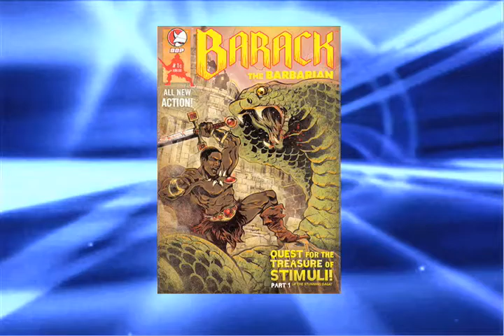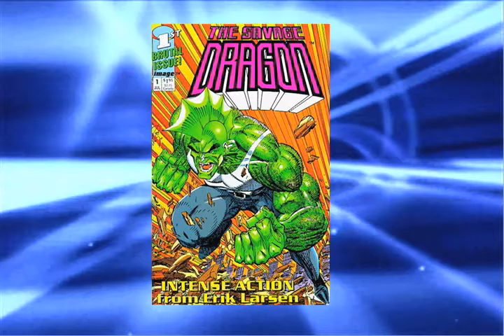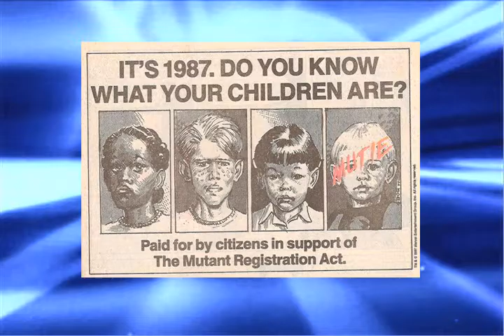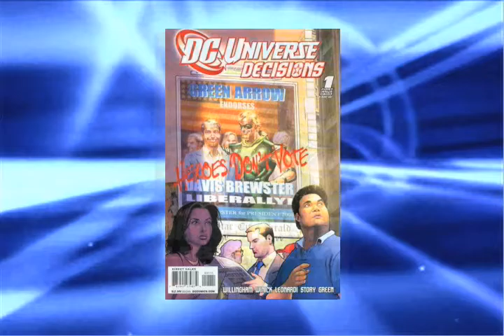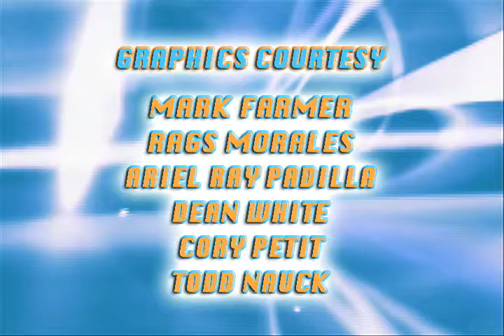Fantastic Forum Episode #23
The tenth episode of season two of the award-winning, Washington, DC based series is hosted by Producer Ulysses E. Campbell with panelists Sherin Nicole, Ben Hatton and Jon R. Brooks. POLITICS AND POLITICAL PORTRAYALS IN AMERICAN COMICS is the explosive topic of discussion for this show. The panel explores the appearances of US Presidents and various other political figures in comic books. We'll go from Frankiln D. Roosevelt in Captain America to Richard Nixon in Fantastic Four. You'll see George W. Bush in Marvel Comics' Ultimate Avengers and Barack Obama doing everything from punching zombies to appearing as Barack the Barbarian! The discussion also includes fictional political characters and situations including Lex Luthor being elected US President in the DC Comics Universe!

Interview with artist, writer and visionary creator Erik Larsen as he talks about his historic run on Savage Dragon and the formation of Image Comics.

Cool Toys segment featuring beautifully sculpted and wonderfully atriculated Toy Biz Marvel Legends Avengers action figures. FF Mailbag with correspondence from viewer Anwar Dixon.

Directed by Bryan Lyles